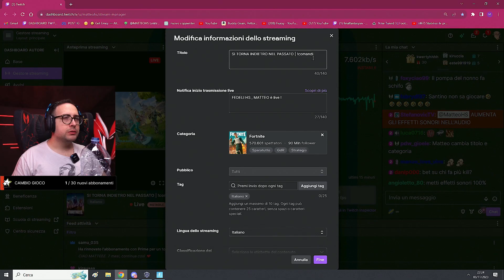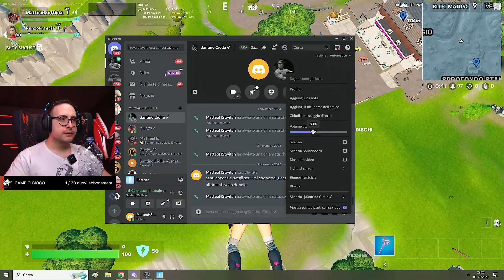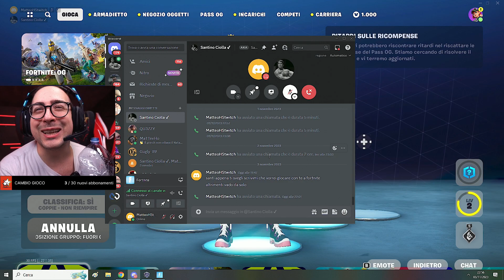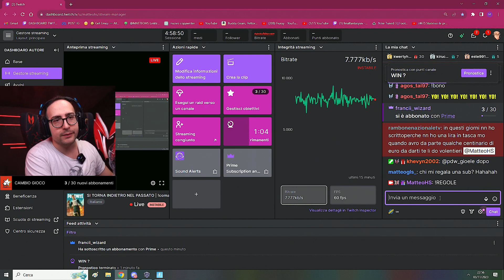[LIVE] PROVO LA NUOVA STAGIONE DI FORTNITE OG del 3 novembre 2023